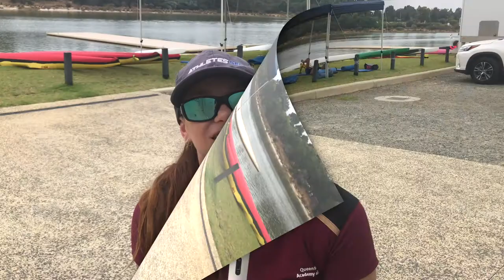Susan Seipel - 2019 Canoe Sprint Nationals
We caught up with Paralympic bronze medallist Susan Seipel (QLD)